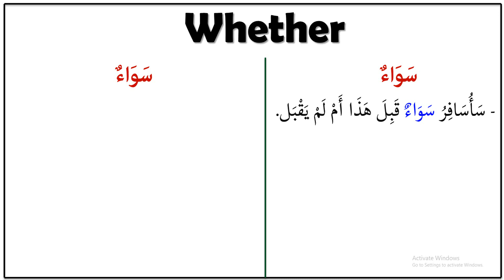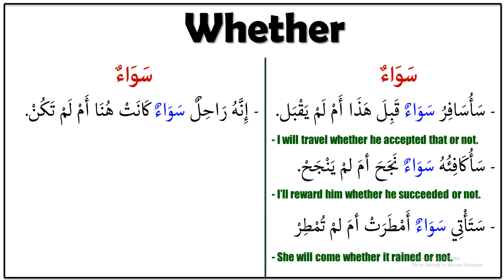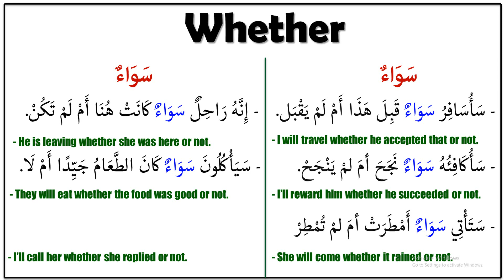Learn Arabic | Arabic in 3 Minutes | How To Say Whether in Arabic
Learn Arabic language | Arabic language in 3 Minutes | How to say whether in Arabic |  in this short Arabic lesson you are going to learn how to say whether  in Arabic language and you will have some easy and interesting examples to show you to make an example including this word
say whether in Arabic | Learn Arabic in 3 Minutes| | Arabic With Ustaz Mahmoud

in this course of Learn  Arabic in 3 minutes you are going to learn new Arabic vocabularies, new Arabic expressions and you will learn how to construct Arabic sentence easily and simply with A help of native Arabic language teacher from Egypt who graduated from Al-Azhar university. you also will find the examples are really easy to do the the same by yourself.
This Arabic channel is provided with courses in:
*Arabic grammar
*Arabic Vocabularies